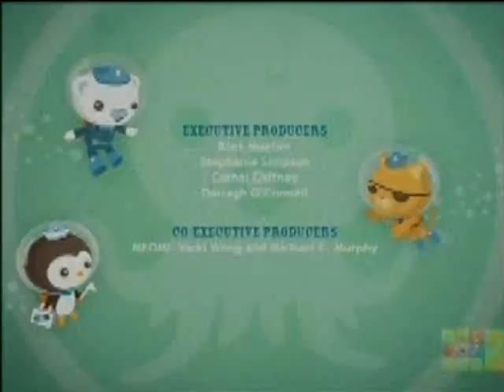Octonauts s1e19 snapping shrimp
Octonauts